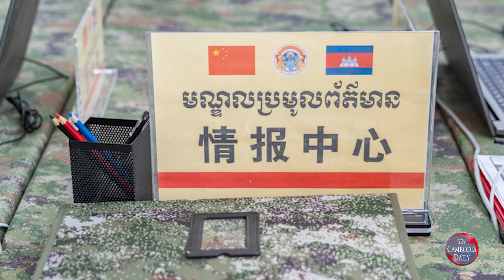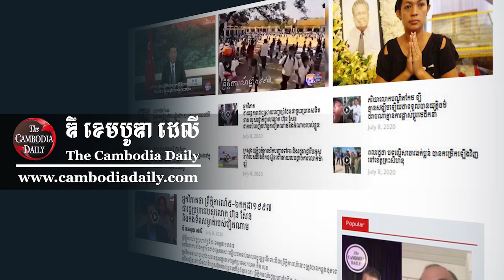លោក ទៀ បាញ់ ថា ការធ្វើសមយុទ្ធនាគមាស រវាងកម្ពុជា-ចិន បង្ហាញពីមិត្តភាពដែកថែប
អគ្គមេបញ្ជាការកងយុទ្ធពលខេមរៈភូមិន្ទលោក ទៀ បាញ់ អះអាងថា ការធ្វើសមយុទ្ធនាគមាស រវាងកម្ពុជា-ចិន នៅពេលនេះ គឺជាសញ្ញាមួយបង្ហាញទៅកាន់ពិភពលោកកាន់តែច្បាស់ថា មិត្តភាពដែកថែបរវាងកម្ពុជា-ចិន មិនអាចបរទេសណាបំបែកបានឡើយ ក្នុងនោះ លោក ទៀ បាញ់ ព្រមានថា កម្ពុជានឹងបដិសេធដាច់ខាតនូវការជ្រៀតជ្រែកកិច្ចការផ្ទៃក្នុងរបស់កម្ពុជាពីបរទេសនានា។